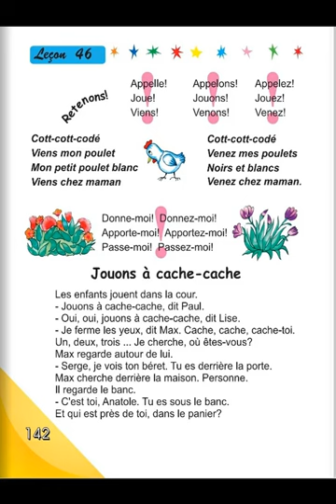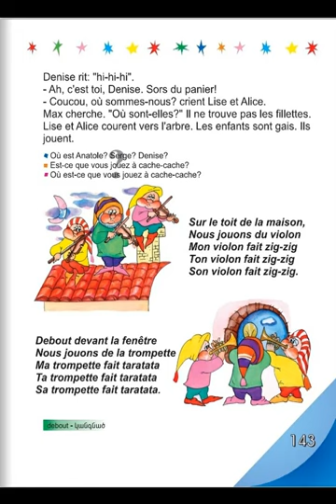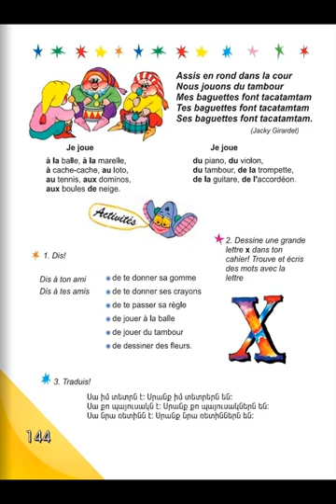Tnayin ashxatanq, Francais 3, Das 46